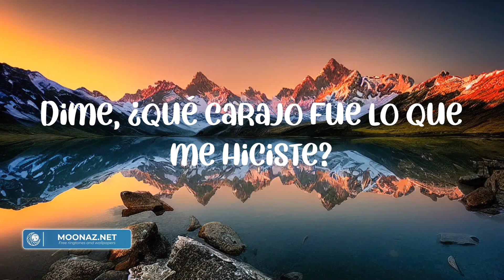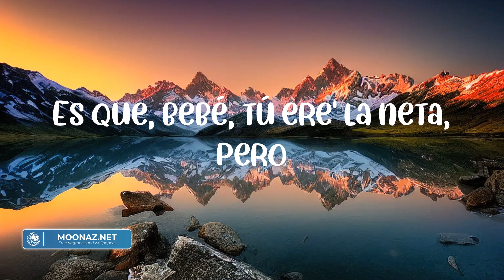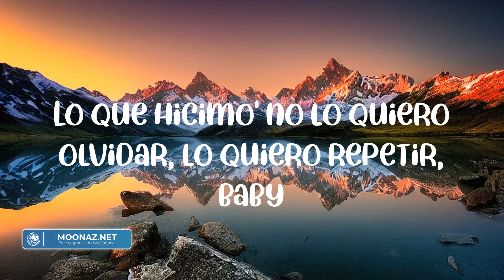Ozuna - Hey Mor (Letras/lyrics) || Mix Letras 2023 | Trinxo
Fac ut musica tua mens et animus gaudeant! Subscribete canali Trinxo et veni nobiscum in mundo musicae.
Musica est vita, et hic invenies vitam plenam melodiis et sonis